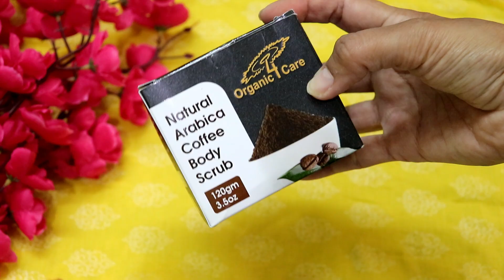कोफी ग्लो चमक निखार के लिए हफ्ते में 1 बार ऐसे जरूर लगाए महंगे फेसिअल को भूल जाओगे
कॉफ़ी हफ्ते में 2बार ऐसे चेहरे पे लगाके देखो फिर स्किन इतनी टाइट ग्लोइंग बेदाग लगेगी रिजल्ट खुद देखले,कोफी ग्लो चमक निखार के लिए हफ्ते में 1 बार ऐसे जरूर लगाए महंगे फेसिअल को भूल जाओगे

Organic 4 Care Arabica Coffee Body Scrub